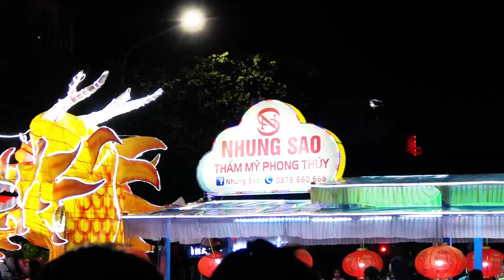trung thu tuyen quang a206